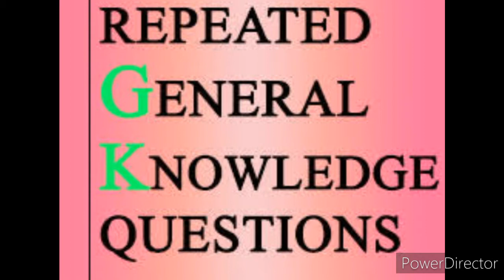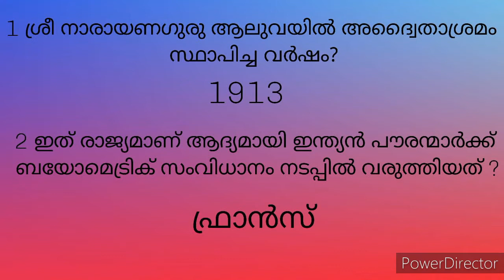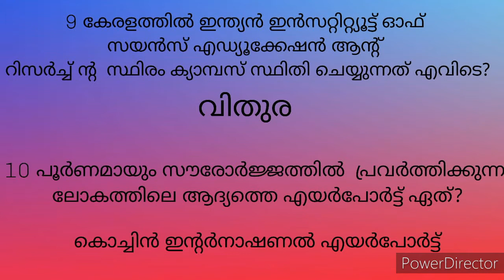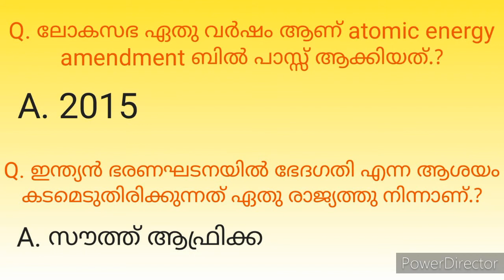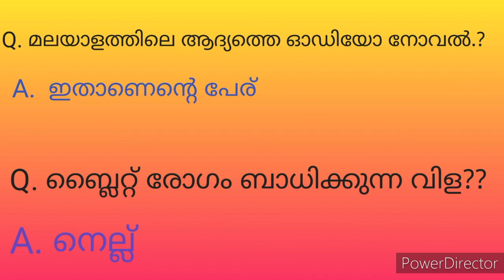PSC ആവർത്തന ചോദ്യങ്ങൾ Episode-2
PSC
LDC ആവർത്തന ചോദ്യങ്ങൾ
LGS ആവർത്തന ചോദ്യങ്ങൾ
SI ആവർത്തന ചോദ്യങ്ങൾ
Police constable